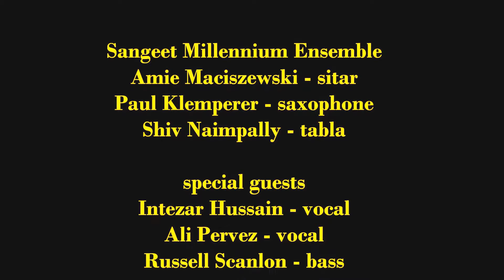Sangeet Millennium Ensemble & Friends - Mustt Qalandar Alaap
Sangeet Millennium Ensemble & Friends play a free-form introduction to the beloved Sufi classic Mustt Qalandar. Feat. Intezar Hussain and Ali Pervez. Live at the Whip In, Austin, TX, March 2018. Produced by Diverse Arts.